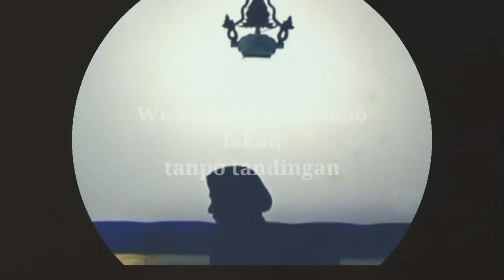Wisanggeni ontoseno pendekar tanpo tangingan‼️ki seno nugroho